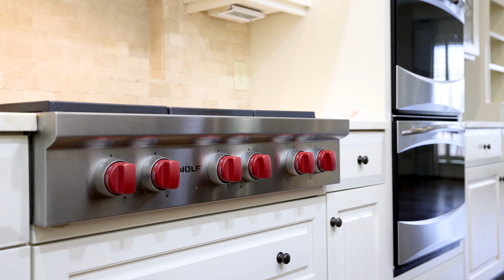86 Cross Creek Drive, Mountain Brook, AL 35213 | Ray & Poynor Properties | Judy Horton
Presented by Judy Horton of Ray & Poynor Properties

New in Cross Creek! This 3BR/3.5BA home boasts high ceilings, sturdy wood-paneled doors, large windows, hardwoods, and recessed lighting throughout. Enter through a formal living area leading to the updated kitchen with stainless steel appliances, double ovens, Wolf stove, stone countertops, tile backsplash, farm sink, and tons of storage space. The kitchen is open to a comfortable den with built-ins and a gas fireplace. The master bedroom is on the main with an ensuite bathroom and a large closet. The Master bath features double vanities, skylights, a walk-in shower, and jetted tub. Laundry room, ample closet space, and half bath also on the main. Upstairs offers a huge media room or home office and two bedrooms with generous closets and full bathrooms. Outdoors, a lovely stone patio with pergola and fountain backs up to a wooded area for added privacy, plus a 2-car garage and shared driveway. This quiet community with walking trails is gated and guarded. All televisions and draperies remain!